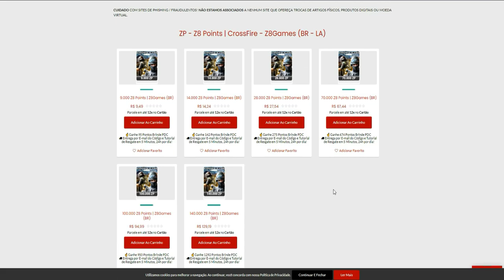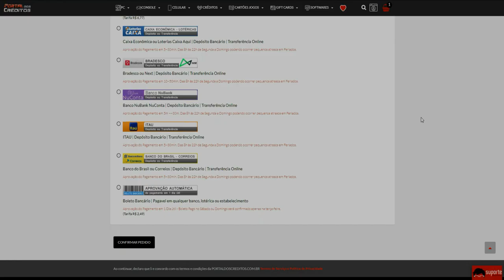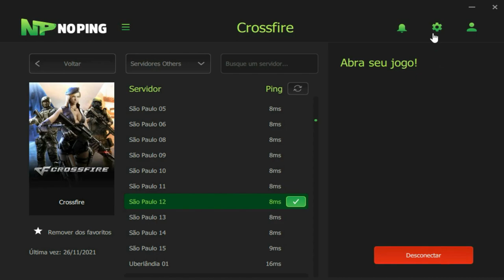Joguei igual CHEAT dando PREFIRE em TUDO!